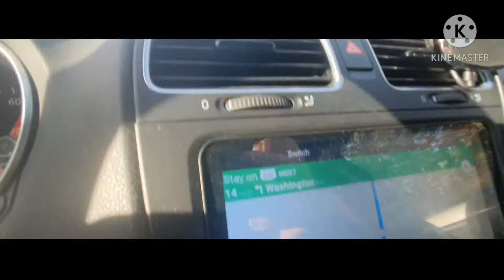Fixing the dryer Bearing 2020 popravka lezaja na susilici 2020 Vesic na aparatima :)🙂😎🤣